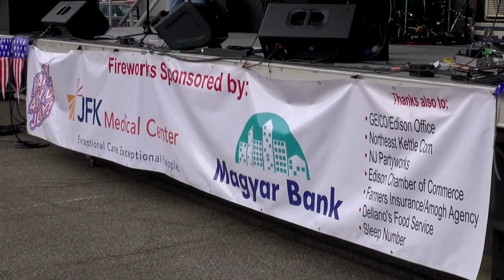Tequila Rose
The Country Western band performs at the Edison Fourth of July Celebration.